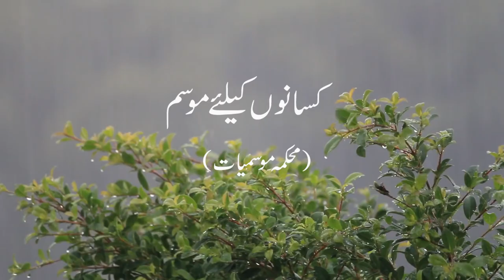Farmer's Weather Forecast | 16-06-2023